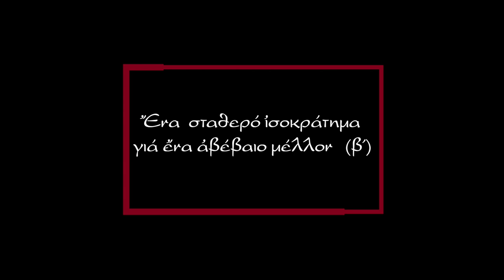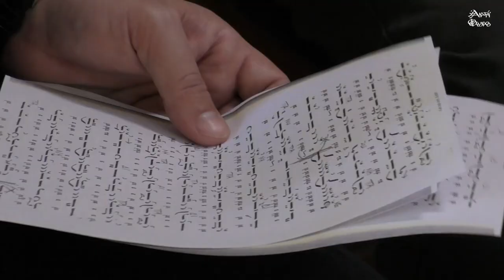Ἕνα σταθερό ἰσοκράτημα γιά ἕνα ἀβέβαιο μέλλον (β´)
Ἡ βυζαντινή κληρονομιά στὸν 21ο αἰώνα.

Ὁ ὅρος «Βυζάντιο» παραμένει ἀκόμα συνδεδεμένος μὲ τὸν συντηρητισμό, τὸν σκοταδισμὸ ἢ ἕναν μεγαλοϊδεατικό ἐθνικισμό.Εἴτε ἀπαξιώνεται στὸ πλαίσιο μιᾶς διαφωτιστικῆς ἰδεολογίας εἴτε ἐξιδανικεύεται στὸ πλασίο ἑνὸς συρρικνωτικοῦ ἐθνικισμοῦ. Μὰ τὸ Βυζάντιο μὲ τὴν πλούσια, ἀλλὰ ἀγνοημένη, πνευματική του παράδοση παραμένει πηγὴ ἔμπνευσης, προϋπόθεση μιᾶς ἀναγέννησης. Τὸ Βυζάντιο δὲν ἐνδιαφέρει μόνο τοὺς εἰδικούς, κυκλοφορεῖ  στὸ αἷμα μας. Εἶναι ἕνα ἀστείρευτο ποτάμι ποὺ μπορεῖ νὰ κάνει τὴν ἔρημο ποὺ ζοῦμε νὰ ἀνθίσει.
Ὁ Χρῆστος Τσιαμούλης καὶ ὁ Βαγγέλης Σταυρόπουλος συνομιλοῦν, ψάλλουν καὶ τραγουδοῦν μὲ τὸν Ἄγγελο Καλογερόπουλο καὶ ἐπιχειροῦν νὰ φέρουν κοντά μας ἕνα κανάλι αὐτοῦ τοῦ ποταμοῦ...

Ευχαριστίες στα εκπαιδευτήρια Ι. Τσιαμούλη για την φιλοξενία.